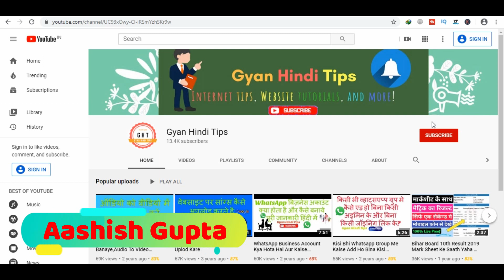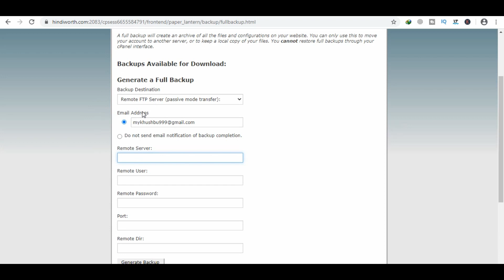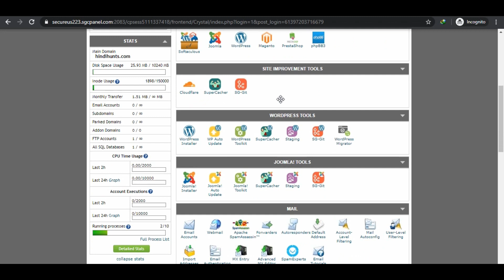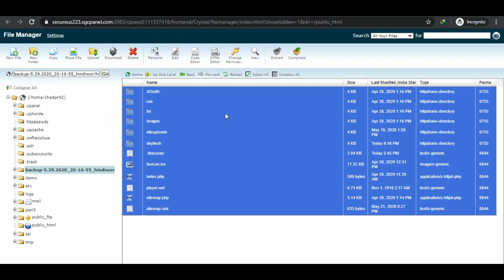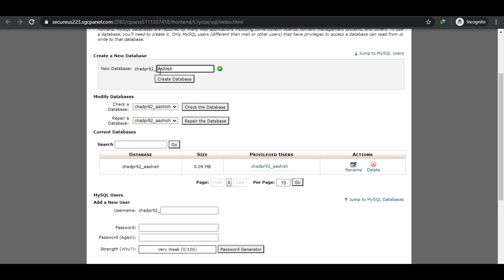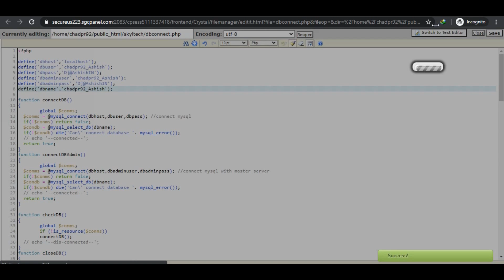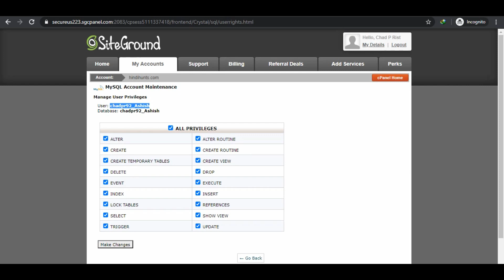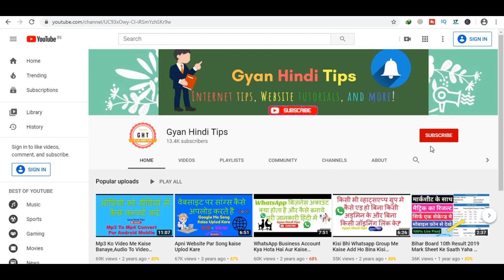How To Maigrate A Website From One Server To Another Server | Cpanel To Cpanel Maigration | Hindi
My Product For Using

My Mobile
My Laptop
Rakhi Gift
My Tab

Buy Our Extra Online Service 100% Trusted

Note : All Script Me Extra Tax Apply Payment Page
Without Tax Koi Bhi Script Lene Ke Liye Whatsapp Par Contact Kare.9939313594